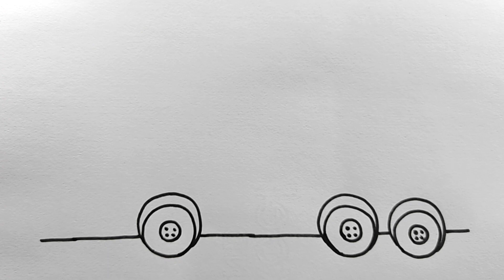BUS DRAWING FOR KIDS LEARN HOW TO DRAW A BUS DRAWING & COLOURING HOW TO DRAW A BUS EASY DRAWING